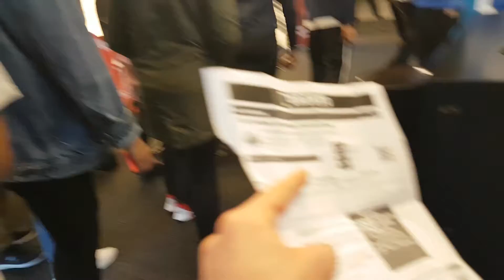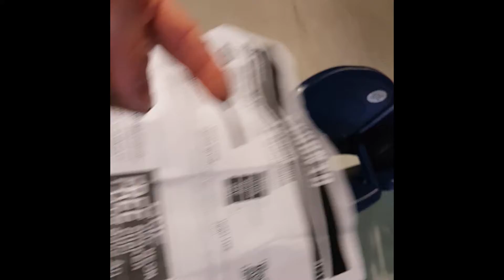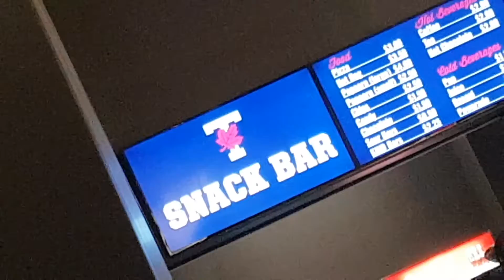TORONTO SUPERFAN @ BIO STEEL ALL CANADIAN GAME 2017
I Took my final paper to determine whether i pass or fail... I also went to the ALL CANADIAN BIOSTEEL BASKETBALL GAME

Cayman Cline | Crowns (Prod. C-Miinus)